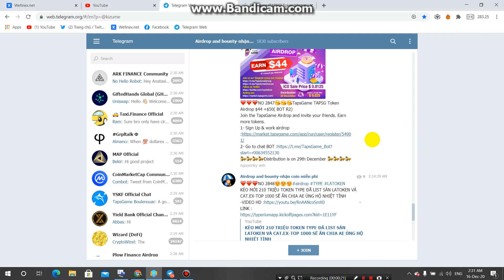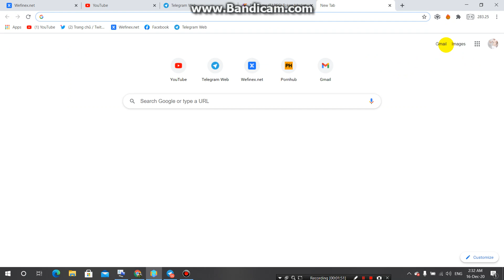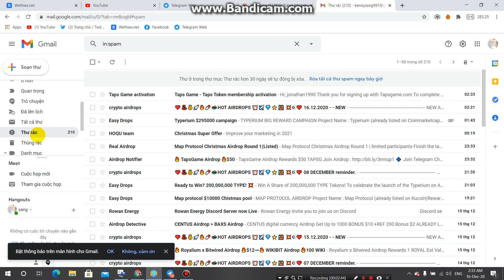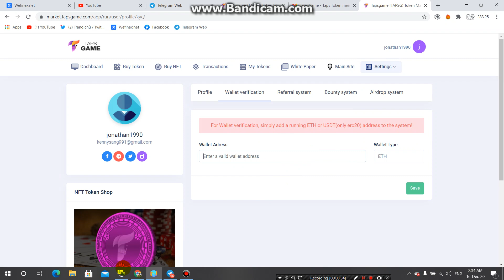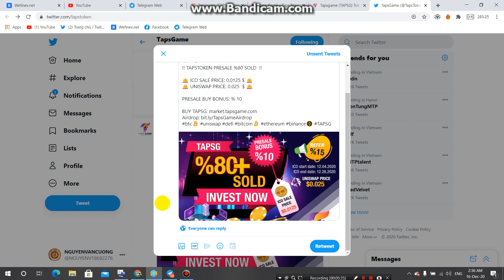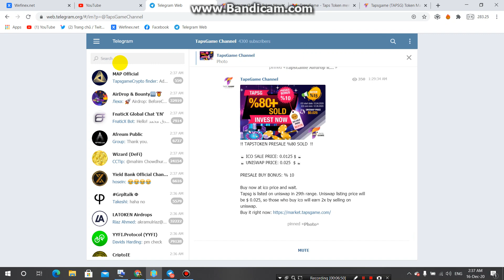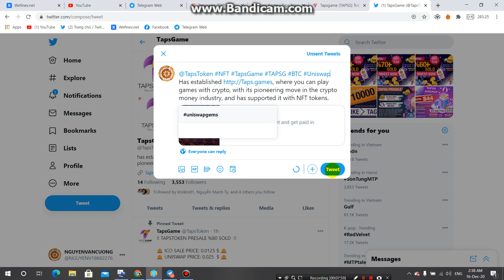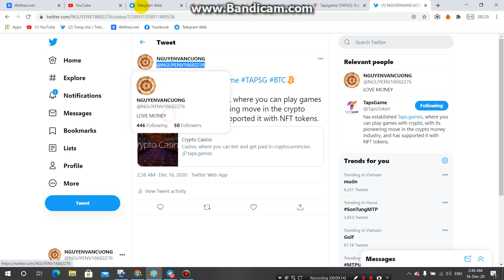KÈO ĂN CẢ 2 VÒNG $44 +$50 TapsGame TAPSG Token Airdrop DỰ LIST SÀN UNISWAP